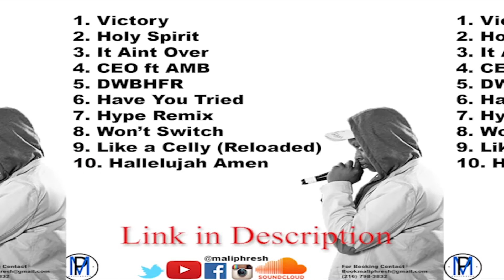EPISODE 11: ONE ON ONE W/ MALIPHRESH